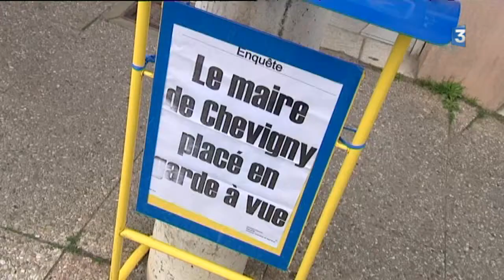Côte-d'Or : le maire de Chevigny-Saint-Sauveur comparaît devant le tribunal correctionnel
Le tribunal correctionnel de Dijon va juger la plainte pour harcèlement et agression sexuelle à l'encontre du maire de Chevigny-Saint-Sauveur, Michel Rotger. L'affaire avait éclatée en mars 2014 en pleine campagne électorale, juste avant le premier tour des municipales.

Le rappel des faits avec les interviews d'époque de :
- Michel Rotger, maire UMP sortant de Chevigny-Saint-Sauveur
- la plaignante
- Guillaume Ruet, colistier (UMP) de Michel Rotger